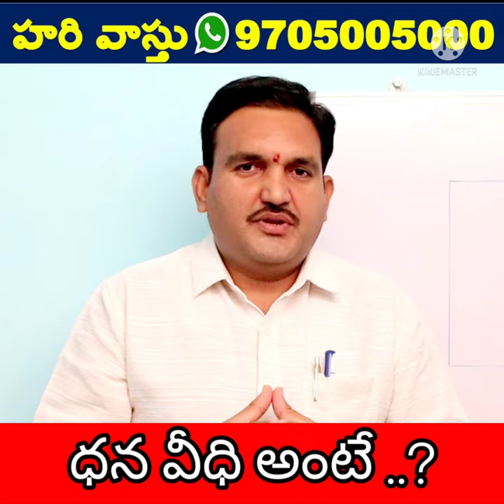వాస్తులో ధన వీధి గురించి తెలుసుకోండి | Dhana veedhi | money Way | northeast slope | southwest hight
183👉 Please Watch  ► వాస్తులో ధన వీధి గురించి తెలుసుకోండి | Dhana veedhi | money Way | northeast slope | southwest hight

dhana veedhi vastu in telugu
hari vastu north east slope vastu in telugu
north east slope vastu name
north east slope unte name enti